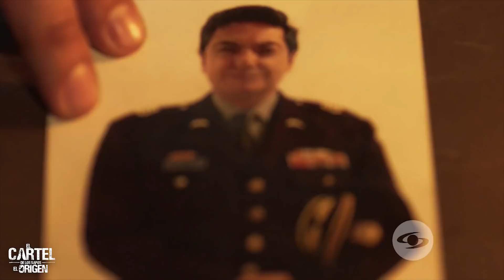El Cartel de los Sapos El Origen TRAILER Oficial _ Netflix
“El Cartel de los Sapos: El Origen” es la historia jamás contada del Cartel de Cali; un imperio de la droga cuya operación llegó a más de 25 países, convirtiéndose en el cartel más poderoso del mundo.   La super serie narra los acontecimientos que precedieron a las exitosas “El Cartel 1” y “El Cartel 2”, series que le dieron la vuelta al mundo, vendidas a más de 180 países.    Basada en hechos reales, mantendrá en cada instante la tensión de los eventos que llevaron a sus protagonistas a convertirse en los hombres más buscados por las principales autoridades globales.     Los peligrosos hermanos Villegas, cabezas del temido Cartel de Cali, serán, en su etapa joven, Juan Pablo Urrego (Sobreviviendo a Escobar, Alias JJ) y Sebastián Osorio (Siempre Bruja), y en su etapa adulta, Gustavo Angarita Jr. (La Viuda Negra) y Carlos Manuel Vesga (El Bronx).      Ellos llevarán el hilo de una impactante historia que revelará, por primera vez, los perfiles de dos hombres que escalaron posiciones en el universo criminal, gracias a su gran astucia e ingenio, hasta llegar a convertirse en los dueños y señores del imperio de la droga, librando una guerra sin cuartel contra otros carteles, e influyendo en todas las decisiones que tomaba el gobierno de su país